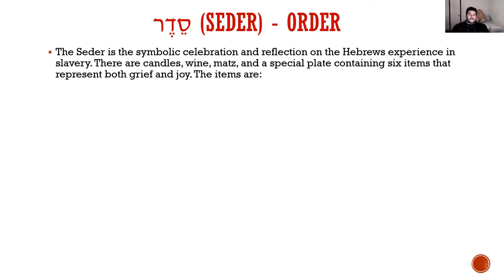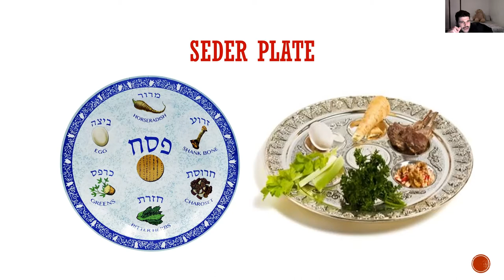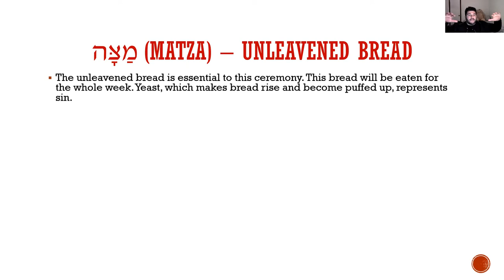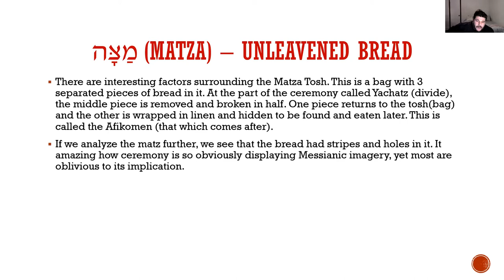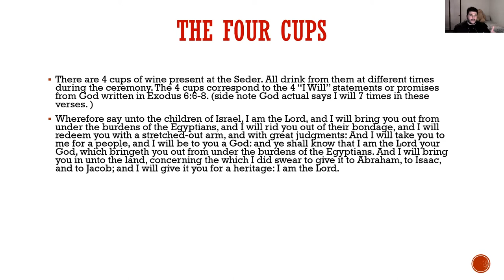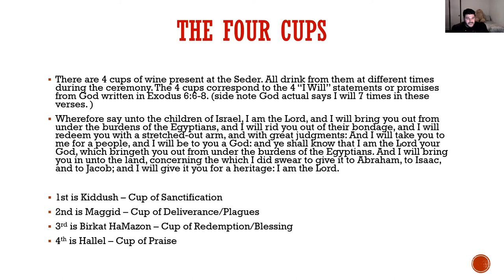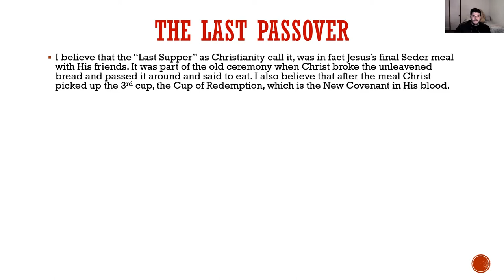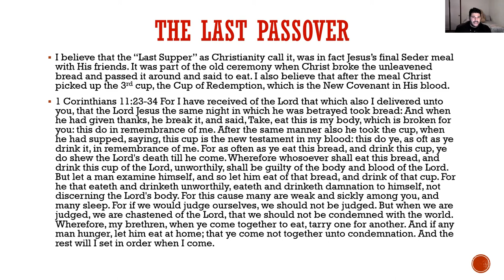Jesus Christ, the Passover Lamb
An overview of the Feast of Passover and how the mandates and traditions of this special Holy-Day are figurative of the fulfillment of Christ's sacrifice.
Take a deep dive into the symbolism of the Seder meal and how this pertains to us Christians.

LosingYourR3ligion.com